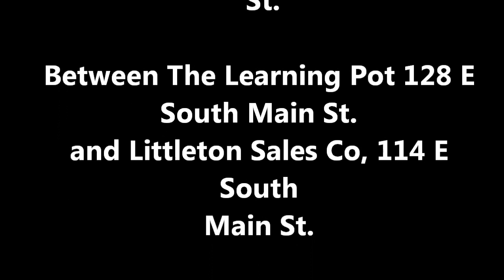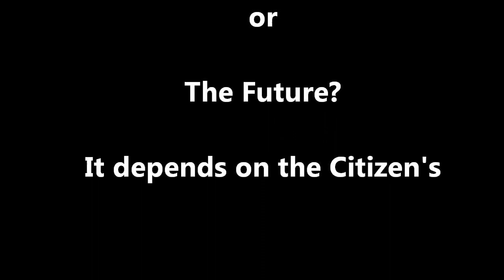DRIVING THROUGH LITTLETON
All the empty businesses on the Main Street of Littleton, Hwy 158, Halifax county, NC.